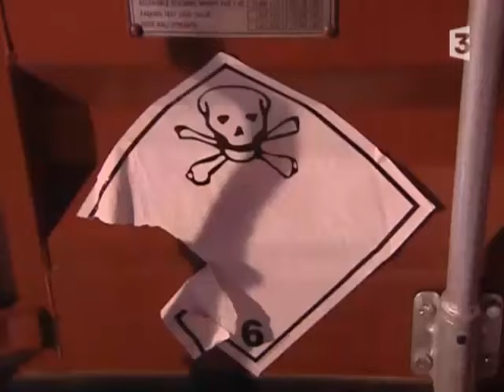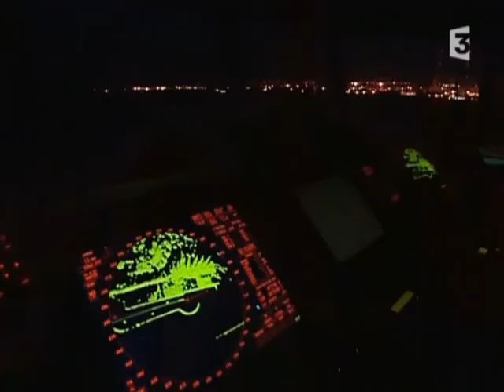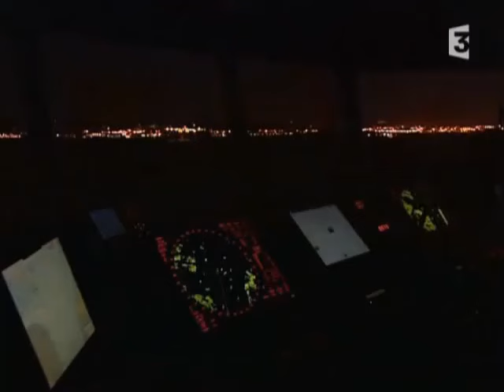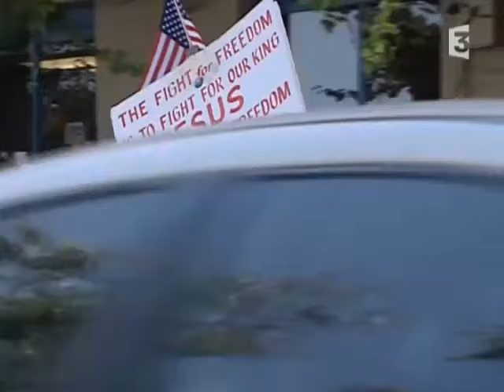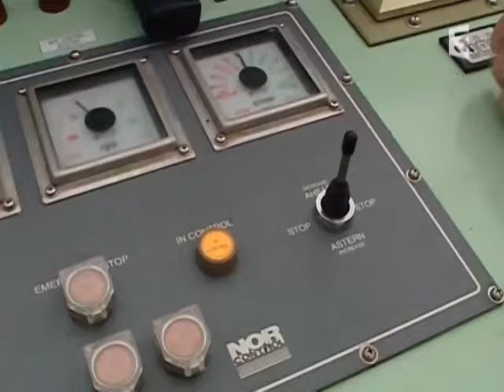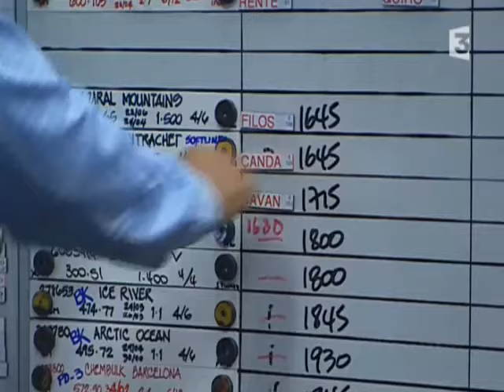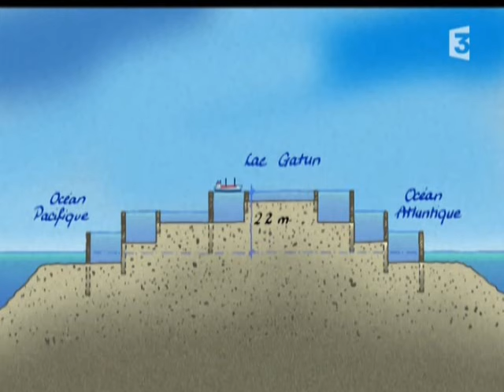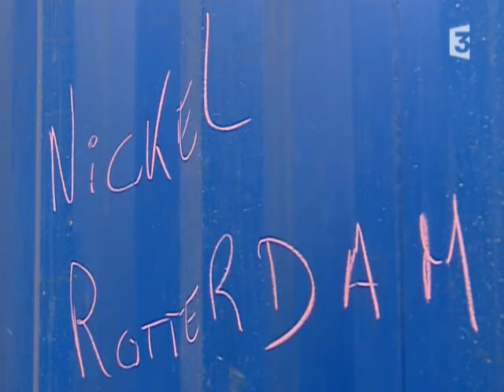Le voyage d'un porte conteneur : Le Havre - Sidney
Extrait d'une vidéo Thalassa